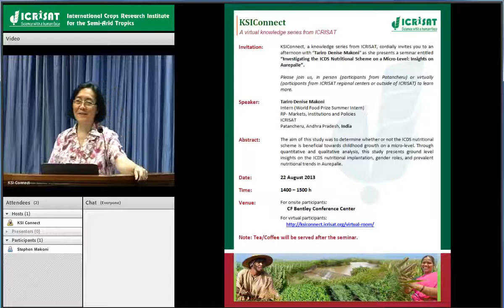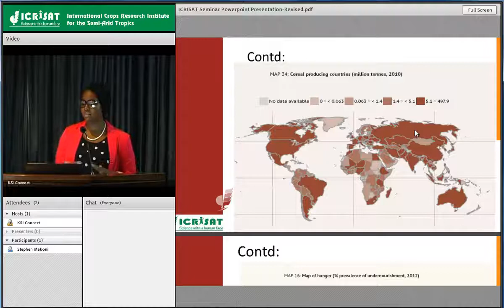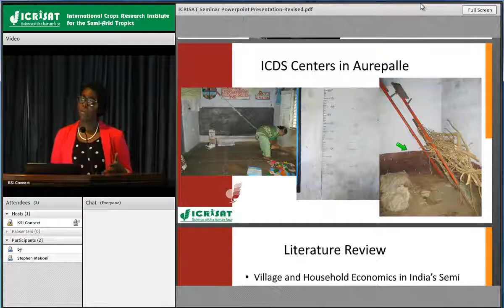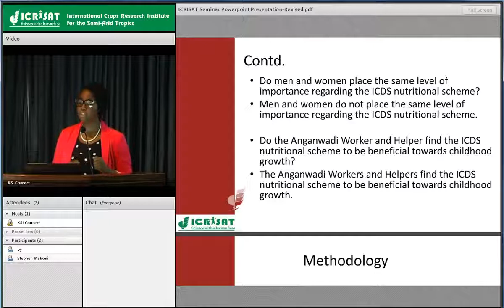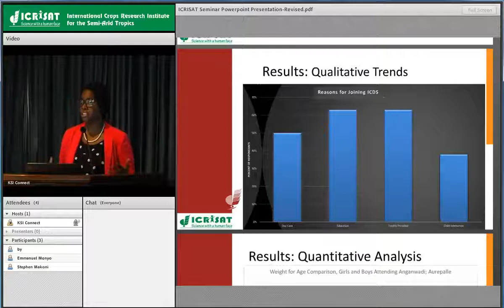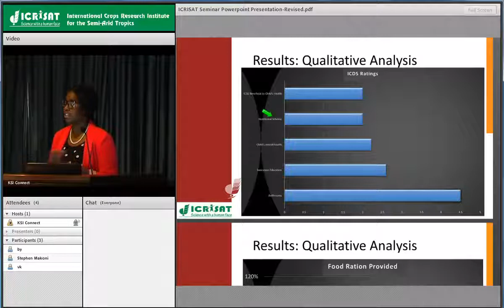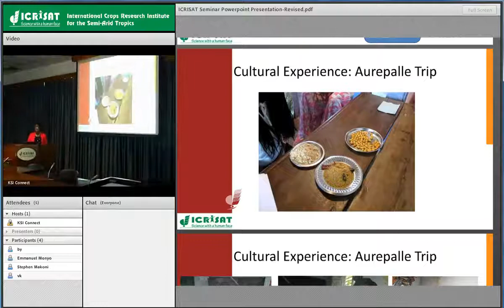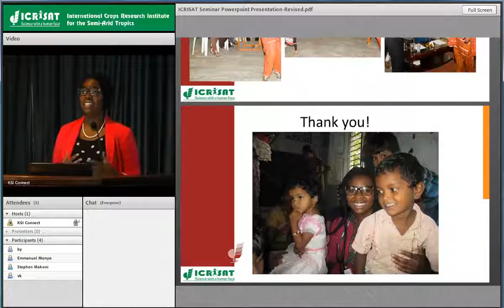Investigating the ICDS Nutritional Scheme on a Micro-Level: Insights on Aurepalle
Speaker: Tariro Denise Makoni
              Intern (World Food Prize Summer Intern)
              RP- Markets, Institutions and Policies
              ICRISAT

Abstract: The aim of this study was to determine whether or not the ICDS nutritional scheme is beneficial towards childhood growth on a micro-level. Through quantitative and qualitative analysis, this study presents ground level insights on the ICDS nutritional implantation, gender roles, and prevalent nutritional trends in Aurepalle.